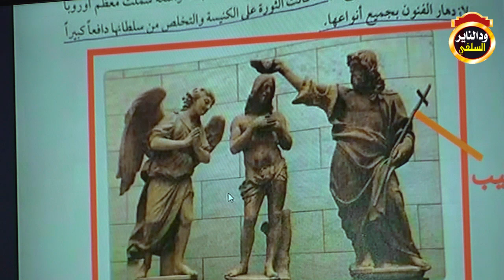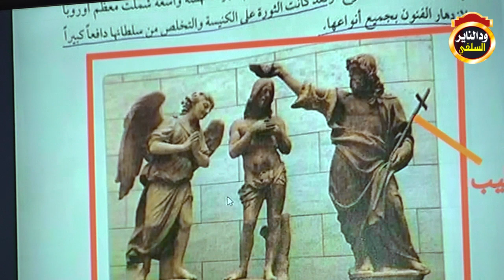عرض الصور شبه العارية المخل بالعملية التربوية - الشيخ د. أبوبكر آداب